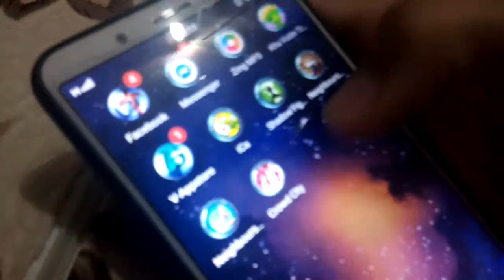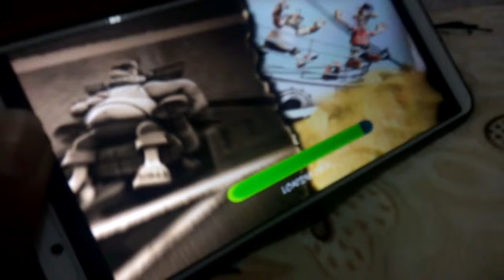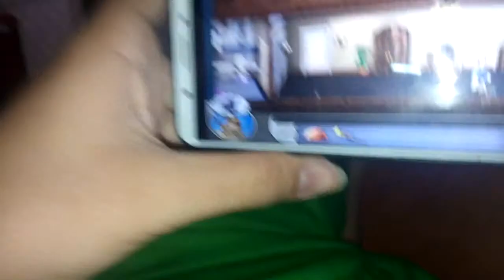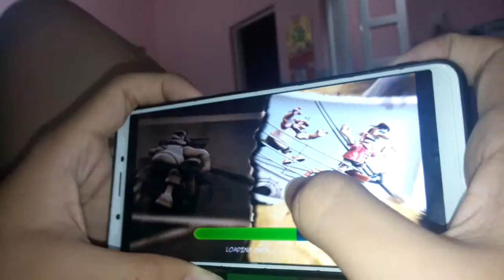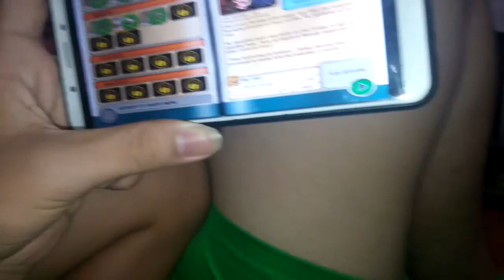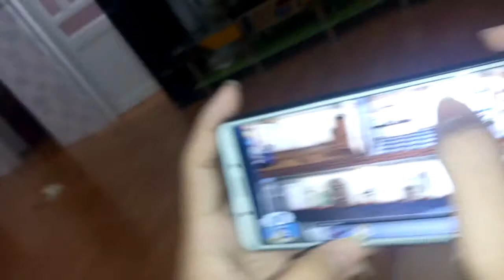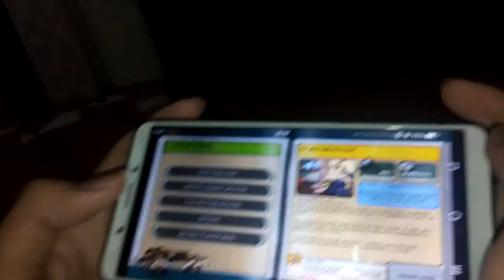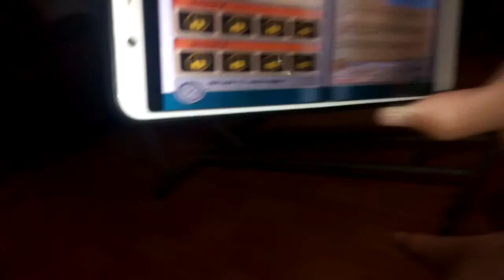Tìm hiểu game Người hàng xóm tinh nghịch Những pha "Ý lộn" hài hước-THT channel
Video ra trễ do mình đi thi HK2.Mong các bạn thông cảm.